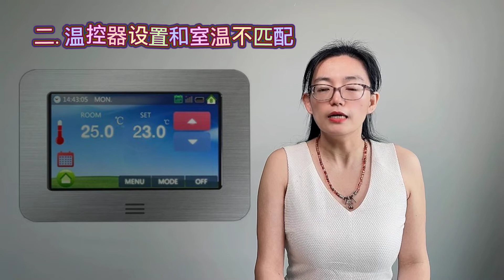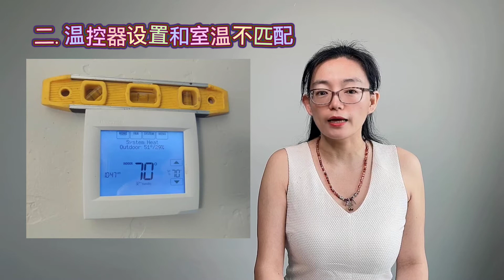三种常见的温控器故障以及维修方法|暖通空调系统突然停止工作怎么办?|暖气空调设备没有任何反应怎么办?|温控器设置和室温不匹配|暖通空调设备一直运转不停机?|恒温器多久需要更换电池|恒温器安装水平调节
有技术问题请在视频下留言,或发本频道的电子邮箱, 请不要用其它方式联系!!!

三种常见的温控器故障以及维修方法
温控器的英文是thermostat, 源自希腊语的therme也就是“热量”和statos即站立、静止“状态”，所以也叫恒温器，意思是说监控温度并自动将其保持在特定水平的设备。跟我们人脑中控制身体发抖、使身体温暖，通过出汗冷却身体的下丘脑作用一致，因为我常常将温控器比喻成一套暖通空调系统的大脑。因此恒温器故障，就很可能使您的暖通空调系统出现严重问题。学习一些基本的恒温器故障排除方法，可以节省让专业技术人员进行前期诊断的成本。这里我们一起研究三个常见恒温器故障的解决方法。

一 暖通空调系统突然停止工作,设备没有任何反应

1 如果恒温器的显示屏不亮，则可能是电池电量不足, 应该首先尝试更换电池. 对于大多数类型的温控器，您可以将恒温器的主体从其底板上直接拔出，然后找到安装在主体背面的电池。有的温控器更换电池是不需要把面板取下的,也有的温控器的固定方式不同。无论如何请先查看您的用户手册后再操作,以免弄坏温控器！在今天的视频最后，我们也会跟大家现场展示如何更换温控器电池，手把手教会您。
如果您的恒温器已过时老旧，则可能不值得花费时间和精力进行修复。更换新的温控器可能更实惠，更明智。请参阅前面恒温器购买指南视频。有关如何安装的信息，请参阅我们如何安装或更换恒温器的视频
2如果不是电池供电的,例如智能温控器, 则要检查配电箱中的断路器是否跳闸。
3如果配电箱供电没有问题, 但恒温器仍无响应，则要检查暖气炉的电源开头是否有人误关了, 这个问题在前面关于暖气炉电源开关的视频中有详细描述, 可以查看视频下方的相关链接.
4如果前面检查都没有问题, 在断开暖气炉总电源后, 打开温控器的盖子, 如果内部看起来很脏，请使用罐装压缩空气或柔软的美术刷清除可能影响其功能的累积污垢。然后查找接线是否有松动，如果有要将其拧紧。如果接线看起来已腐蚀，请考虑更换恒温器。
5恢复安装后如果仍然没有解决问题, 则要检查暖气炉的电路板是否保险丝烧了或者电路板是否坏了或者温控线是否有问题, 这一步及之后的检修最好找专业人员上门服务.

二 温控器设置和室温不匹配

1 温控器内部部件变脏可能会导致此问题，因此请首先按照上述说明清洁内部。
2 水银温控器如果不水平, 可能会使非数字恒温器的设置和实际温度有存在差异。要修复此问题，请将水平仪放置在设备上方，然后进行调整，直到再次水平。
3 如果是机械式恒温器，那么热量预热器是另一个潜在的罪魁祸首。这个预热器有时候会坏掉,如果它坏了,就需要更换新的温控器了, 这个热量预热器我们不建议非专业人员进行调整设置, 如果设置不当会造成天然气阀门损坏, 可能会得不偿失。
4 老旧的温控器误差太大, 也会导致这些问题。如果是这样，可能是时候升级到可编程或智能恒温器了。
5 温控器应安装在距离地面约5英尺的位置，该位置应易于感应与室温相符的空气样本。这意味着不应将其放在角落，门后，壁橱中，窗户或门附近或热源附近。如果已经安装在以上所列位置，请考虑将其重新放置。这涉及到重新布线，因此，除非您对这种事情很明白，否则最好雇用电气或暖通空调技术人员来进行。
6 如果是数字温控器, 则要看看是否各项设置正确, 而且要确定编程运行正确, 如果以上都没有问题, 数字温控器显示已经是制热状态,那么问题可能就是暖气或空调设备需要维修了, 关于相关设备故障维修, 我们会定期更新, 关注我们可以及时看到我们的更新视频.

三 暖通空调设备一直运转不停机

1.室外温度过高或过低, 或温控器脏污都有可能会导致此问题，如果房屋保温不好, 或者持续的异常低温, 象刚刚过去的冬天, 萨省持续二周的超低温天气导致很多老房子暖气的24小时运转,但是温度还是升不上去,这时 就要考虑房子保温和升级功率大一些的高效暖气炉或空调了。

2.另一种可能性是对校准器的校准不正确。像刚才提到的，一些老一点的温控器, 它们的误差太大, 也会导致这些问题。如果这样，可能是时候升级到可编程或智能恒温器了。

3.另外, 需要确定温控器的控制线是否短路, 如果因为长期磨损或者装修破坏了控制线的绝缘层都是可能导致暖气或空调运行不停机. 关于如何检测控制线是否短路或者断路请观看我们的视频: 如何检测温控器是否需要更换, 我会把视频链接放在下方留言区. 如果你您还有问题,请直接在留言区留言, 我们会及时进行回复.

4.关于设备不停机的故障, 还有可能是接触器或者电路板的问题, 在本期我们不再做更深入的探讨, 请关注我们后期有关暖气和空调故障维修的视频会做更加具体的讲解.

视频的最后，请继续观看现场更换温控器电池,。谢谢大家，我们下期再见！